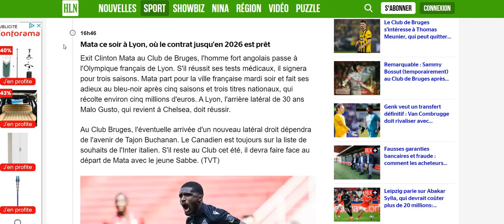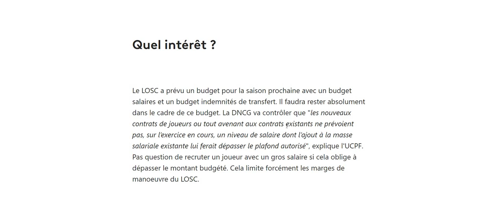Clinton Mata va signer ce soir! (+ Explications sur l'encadrement)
Clinton Mata va signer pour 3 ans. Explications sur l'encadrement de la masse salariale.
D'après le règlement de la DNCG, les mesures d'encadrement peuvent être prises lorsque les dépenses en salaires et transferts excèdent 70% des recettes en transferts et en exploitation (droits TV, sponsors, billetterie, entre autres)"